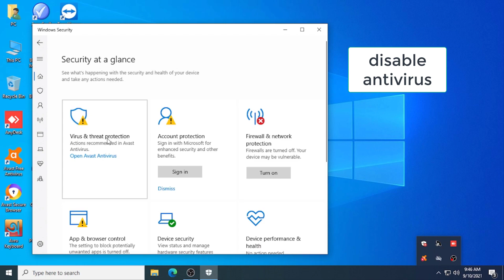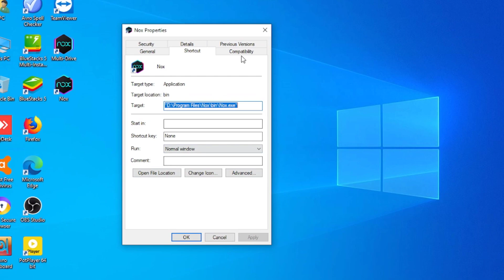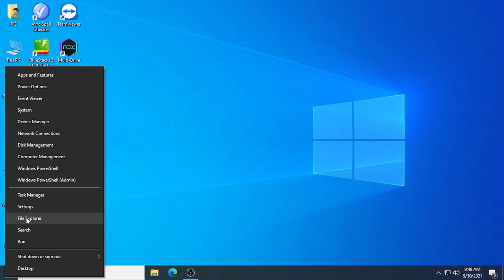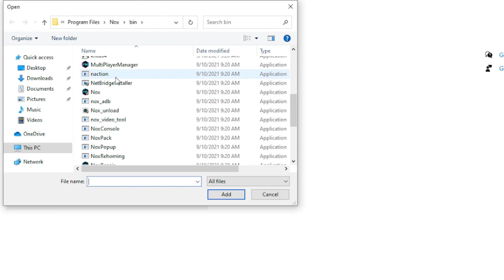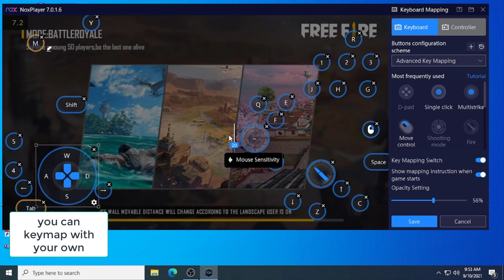HOW TO FIX FREE FIRE LAG ON NOX PLAYER | 90FPS | 4GB RAM PC SETTINGS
Hello guys

Today I am going to show you how you can play free fire without any lag on your low end pc with NOX PLAYER.Also how you can enable 90fps on your emulator.After apply all those settings your late lobby problem,black screen problem,joystick problem,free fire crash problem,free fire not open problem will be solve.So watch the full video carefully.

My PC Specs:
Processor: Intel I5 6th Gen 2.80GHz
Ram: 4GB DDR4 2133MHz
GPU: Nvidia GT710(2GB GDDR5)
SSD:480GB
OS: Windows 10 64bit